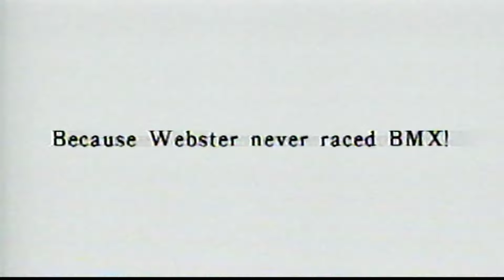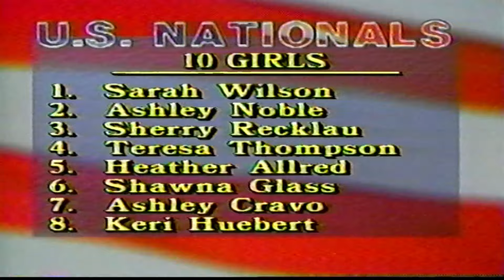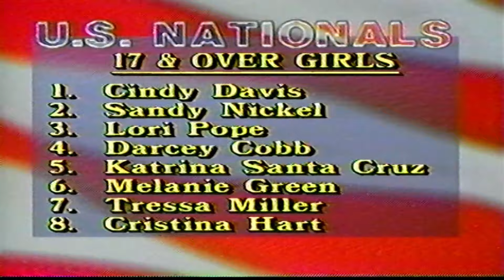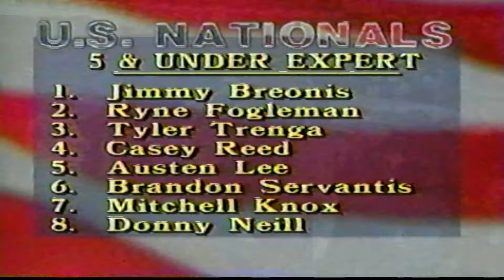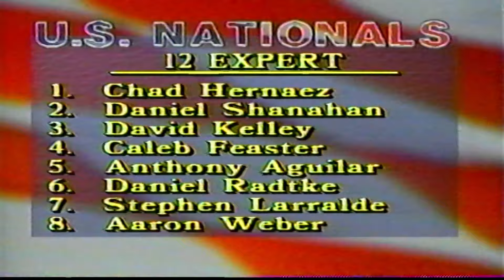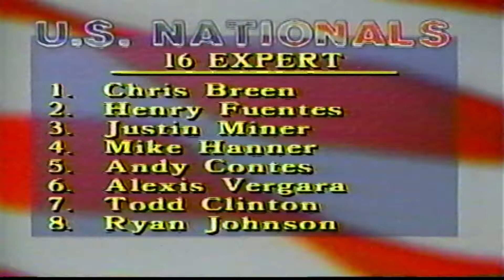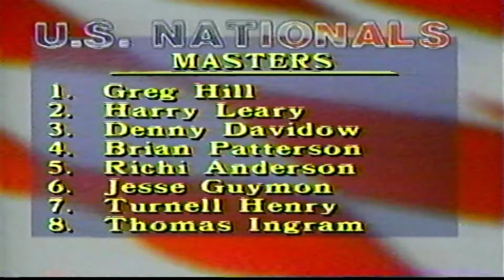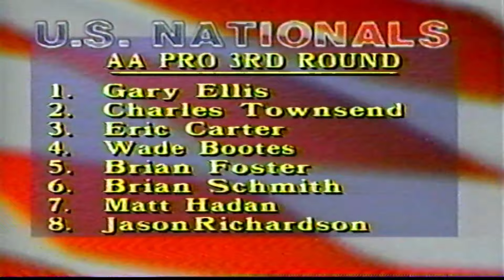1994 ABA BMX US Nationals